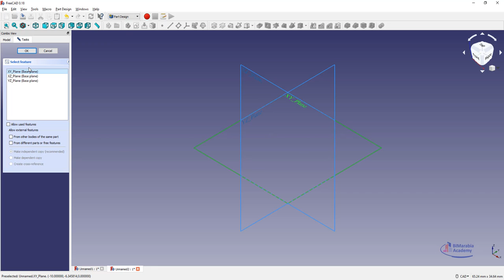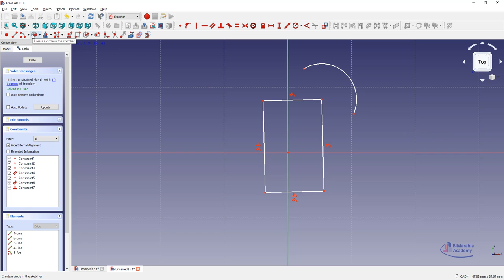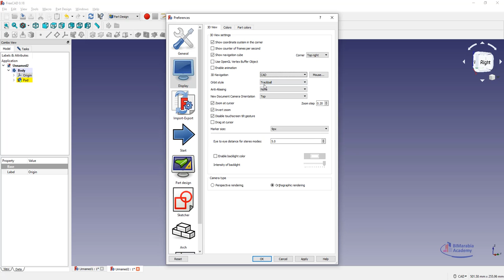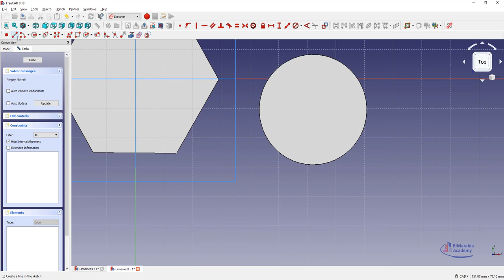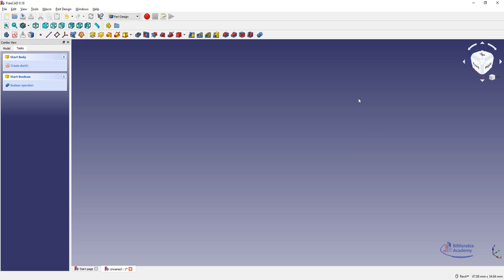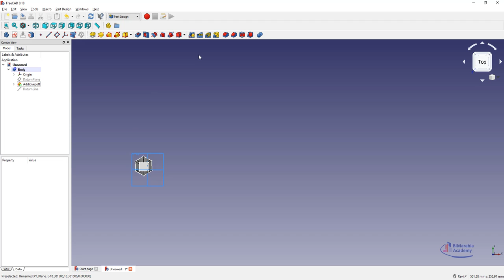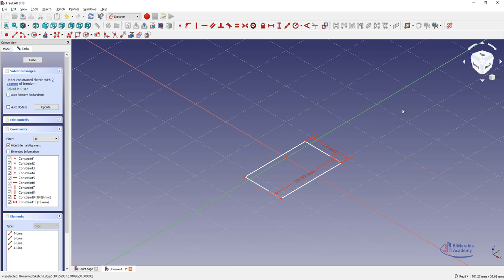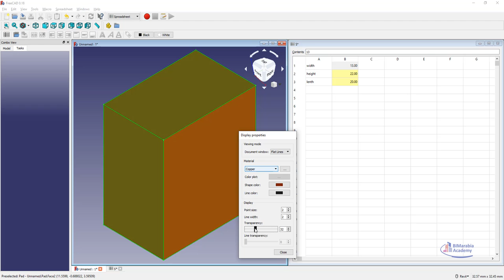Freecad شرح عربي